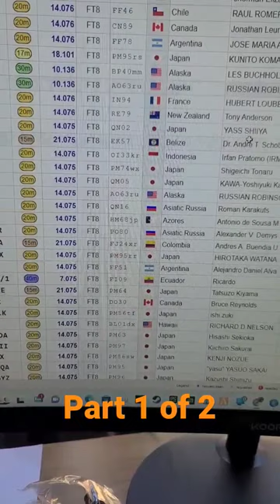W6OBB working towards DXCC w/ TennTennas 49:1 EFHW Antenna 6 ft off the ground in an HOA! Part 1 / 2